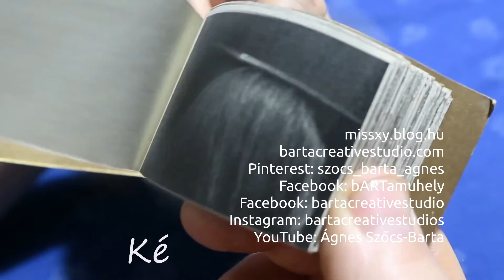Munka közben - At work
2020 dolgosan telt nekem alkotás, videózás szempontjából.
2020 has been busy for me in terms of creation and videography.

és ha támogatni szeretnél...